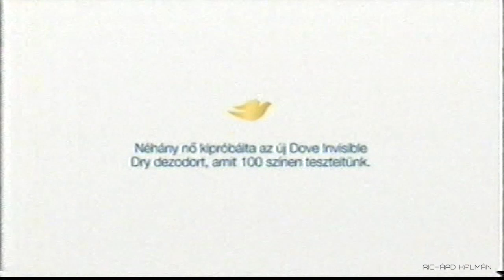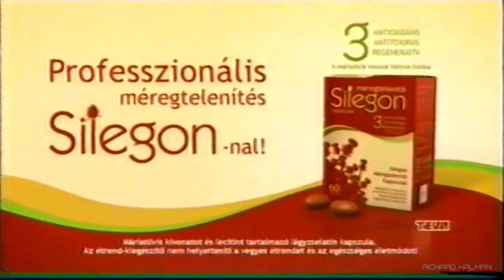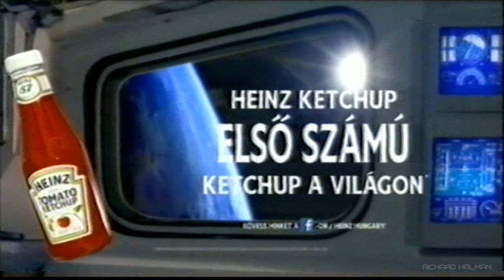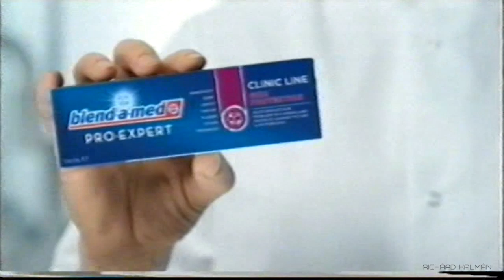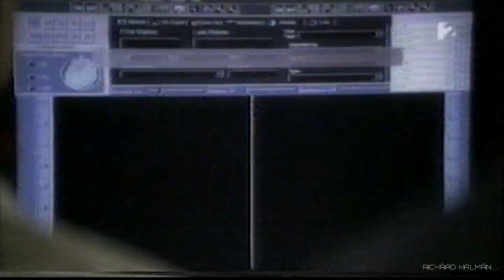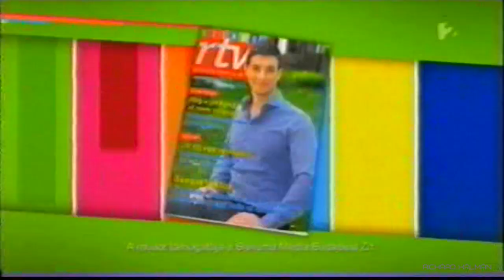TV2 reklámblokk 2014.05.25. (2.)